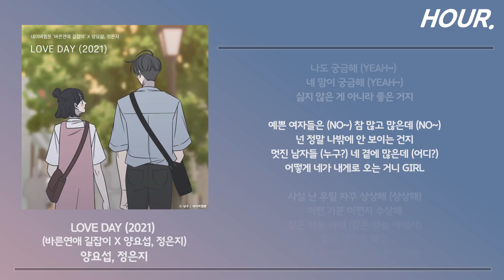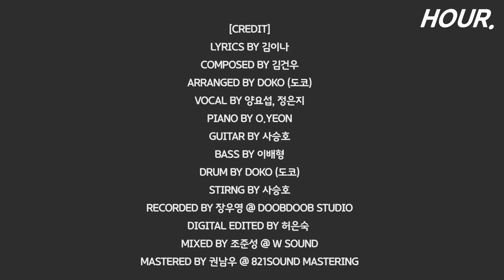[HOUR. 1시간] 양요섭, 정은지 - LOVE DAY (2021) (바른연애 길잡이 X 양요섭, 정은지) / 가사 / 1 hour loop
♥더 좋은 음악을 널리 알립니다.♥

🔥모든 영상은 음원의 추천&홍보를 위해 업로드 되며, 문제가 있는 경우 아래 메일로 제보주시면 즉시  처리 하겠습니다.